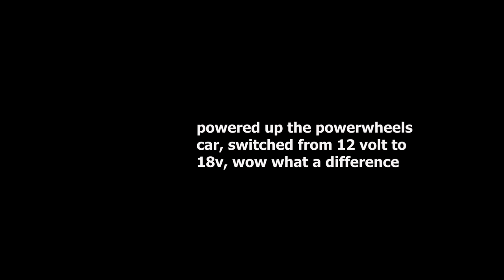Doubled the speed on our power wheels to pull a wagon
Our power wheels didn't have enough power to pull our power wheels so we doubled it by switching to an 18v power supply.  You can see how we did this
Filmed in vr180